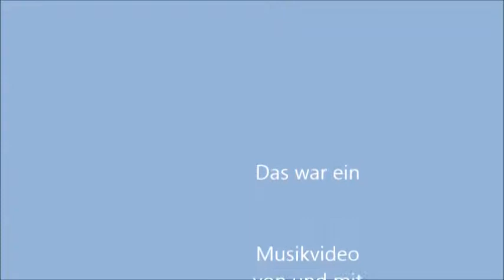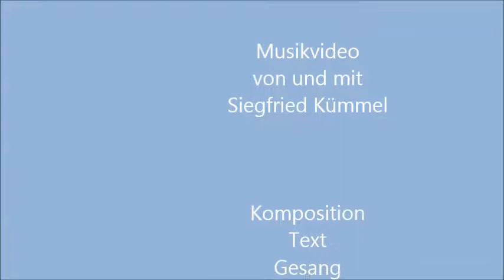Frohes Fest - Heiligabend in Dierhagen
Musikvideo von Siegfried Kümmel aus dem Ostseebad Dierhagen mit dem Weihnachtslied: Frohes Fest - Heiligabend in Dierhagen als erste Demoversion aus dem Jahr 2018.
Hier der Text:

Ein frohes Fest – Heiligabend in Dierhagen
von Siegfried Kümmel 2018
Arrangiert aus meinem Weihnachtsgedicht aus 1995

Heiligabend – in Dierhagen,
Glocken klingen durch das Land.
Liebe, Frieden, hier auf Erden,
und wir reichen uns die Hand,

Weihnachtsbaum, es brennen Kerzen,
duft´ner Zweig, am grünen Tann,
offen, ja, sind unsere Herzen,
offen heut für Jedermann.

Glitzern Zapfen, Kugeln, Sterne,
strahlen Augen - leuchten hell,
jeder hat den andern gerne,
Herzen schlagen, höher, schnell.

Weihnachtszeit, bei uns - im Norden,
füreinander hat man Zeit,
Vater, Mutter, für die Kinder,
Frohgesang und Fröhlichkeit.

Viele Wünsche sich erfüllen,
manche Träume werden  wahr,
Uns an Land, zur Luft, zur See
ein frohes Fest - in diesem Jahr.

C 1995/2018